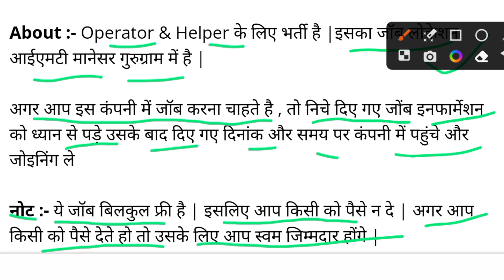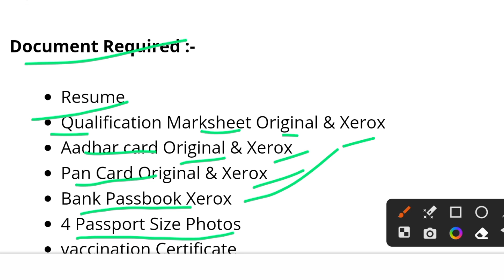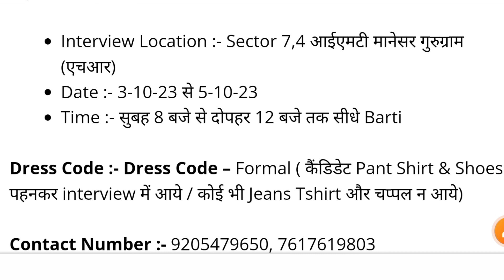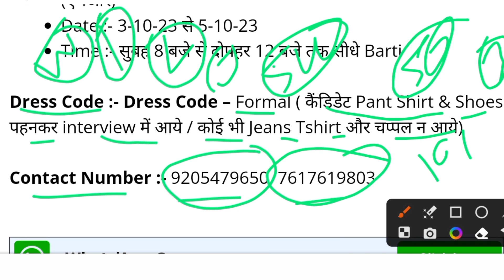सैलरी-25000pm बम्पर भर्ती डायरेक्ट फ्री भर्ती |New Job Vacancy 2023/Requirement 2023/Operator Job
Operator & Helper के लिए भर्ती है |इसका जॉब लोकेशन आईएमटी मानेसर गुरुग्राम में है |

अगर आप इस कंपनी में जॉब करना चाहते है , तो निचे दिए गए जोंब इनफार्मेशन को ध्यान से पड़े उसके बाद दिए गए दिनांक और समय पर कंपनी में पहुंचे और जोइनिंग ले

नोट :- ये जॉब बिलकुल फ्री है | इसलिए आप किसी को पैसे न दे | अगर आप किसी को पैसे देते हो तो उसके लिए आप स्वम जिम्मदार होंगे |

kpsiti

10th pass campus job
12th pass campus job